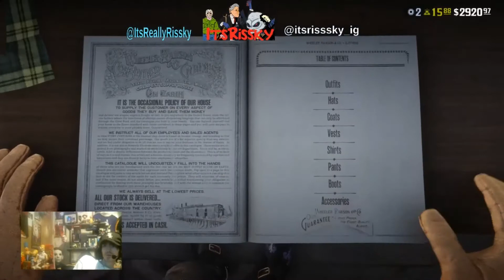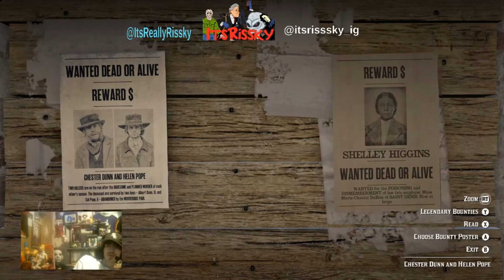RED DEAD REDEMPTION II Tales From The Frontier Season 1 Ep 4 "Winter Hunt"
Billy accepts a job up in the mountains of west Elizabeth in the middle of winter!!